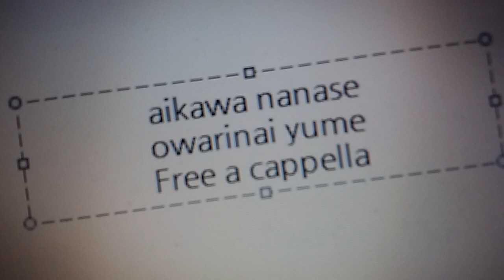終わりない夢 - 相川七瀬 Free a cappella フリーアカペラ